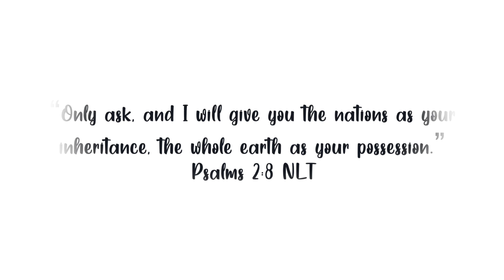I SOLD OUT IN 5 DAYS & YOU CAN TOO! | BlackBritishEntrepreneur Ep 2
⚡️WE ARE ACCEPTING PRE-ORDERS @ A DISCOUNT PRICE⚡️

THESE ARE LIMITED IN NUMBER 🧡

BUY THE HAIR GROWTH OIL HERE 👇🏾👇🏾👇🏾⚡️⚡️

GROW YOUR HAIR TO WAISTLENGTH!

Watch my HAIR GOALS Series 👇🏾👇🏾

Hi family,

In this video walk you through the beginning of my entrepreneurial journey, starting my first natural hair care line. I truly pray that this encourages you to go after what you so desire!

The inly thing that is holding you back is yourself, so go get it!!! Now!

I love you all, thanks for your continuous support!

JD XO

BEST ROUTINE to GROW SHORT NATURAL HAIR LONG ⇒ How to Grow Natural Hair to Waist Length

DIY MAXIMUM Hair Growth Deep Conditioner For Natural Hair | Grow Your Type 4 Hair to Waist Length

-  Type: 4A/B
-  Density: Thick
-  Porosity: Low
- Favourite Leave in: Giovanni Direct Leave-In Conditioner
-  Favourite Oil: Olive Oil
- Favourite Products

I'm a UK Youtuber who focuses on Natural Hair Care & Styles, and also Lifestyle